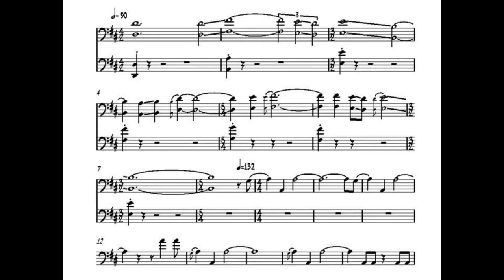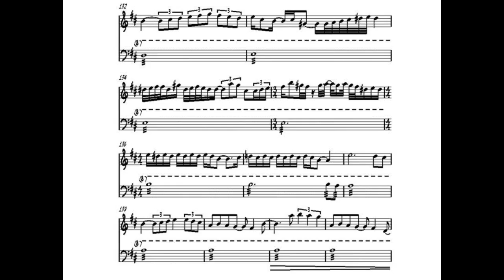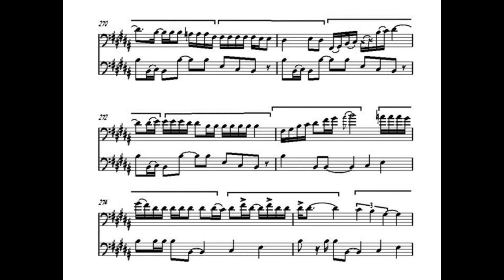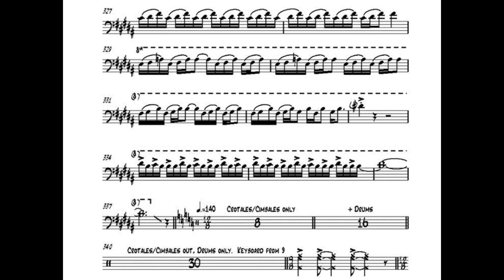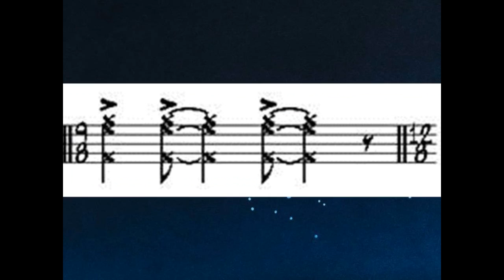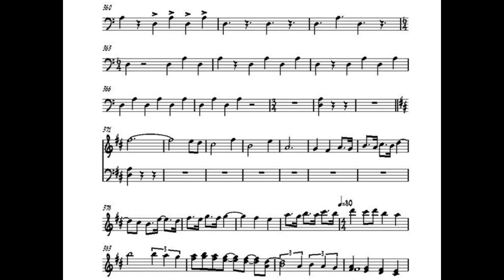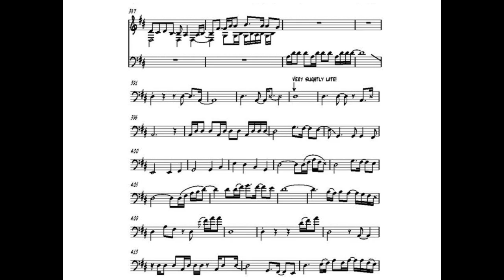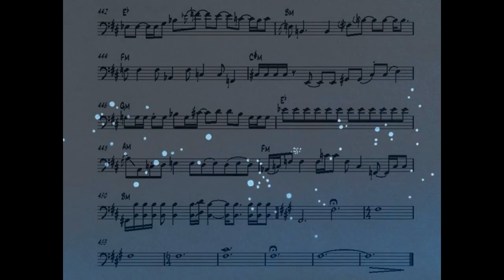Chris Squire Bass (and more) Transcription - Ritual (Nous Sommes du Soleil)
Ritual took on a life of its own in performance, and over the years (decades!) new bits were added and other bits were extended and improvised more. In post-vinyl times there are now mixes and reissues with extra bars during the bass solo and percussion sections, but I’ve scored only what was in the original issue.  Apologies for inevitable inaccuracies.

As usual there is a compromise between technique and  notation.  Grace notes might be mini-glissandi, or hammered-on. With other glissandi, sometimes a note is definitely being articulated, yet the finger is sliding on the string (around 10:12).

All guitar parts scored sound an octave higher.

Tempo marks are always approximate.

Time sigs: sometimes I’ve scored just the sig for the bass, sometimes what the rest of the band is doing.

You’ll hear I nicked the opening from the ‘Yesshows’ Ritual.

3:50-4:06 – Best guess; echo and fuzzy tone

4:18-5:35 – The bridging solo for guitar is far less rubato than it feels (which is often the case with Yes, I’ve found), but obviously how Steve plays gives the cue to the bass to move those long tremolo notes

5:40-6:52 – ‘Nous Sommes du Soleil’ - Chris loves to syncopate a figure.  All the note values are pretty short, so I’ve lengthened some for tidiness, but also added some conductor marks for some of the crotchet beats in case you get lost.

11:16-12:16 – time sig taken from what the second bass is doing

12:15-13:22 – A bit of guesswork for the second bass, which is sometimes very low in the mix.

12:23 – the solo is basically in 4/4, so there are phrasing lines to assist. The pdf linked above has a 4/4 version on its final page, which might be easier to read

14:22 - D♯ is definitely being played even though instinct might suggest D♮

16:19 – there is a definite slowing of tempo for the timpani, but I suspect the crotales/cimbales (or whatever they are) stay at the same speed.

17:06 – this guitar bridging cadenza definitely counts to the 3/4 coming out of the percussion section, but I sweated over it and no doubt got note values wrong.

17:37-19:56  – a lot of what Chris plays in the ‘Nous Sommes’ reprise is very quiet indeed; the x-headed notes are ghosts rather than damped.

20:25 – I suspect the end of this bar is a strummed fumble

20:47 – that C♯ is there in some mixes, but I rather suspect it’s been corrected to C♮ in this audio.  God forbid choirboy Chris should hit a blue note, but I think it works both ways.